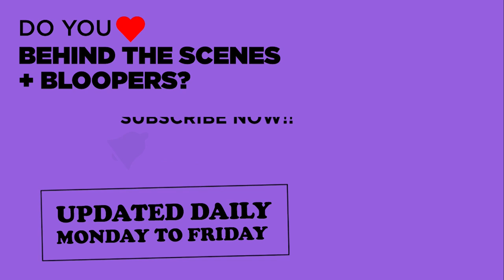THE BUBBLE Behind The Scenes - "Director Spotlight On Set" (2022)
PLOT: A group of actors and actresses stuck inside a pandemic bubble at a hotel attempts to complete a film.

RELEASE DATE: April 1, 2022 (USA)
GENRE: Comedy
STARS: Pedro Pascal, Karen Gillan